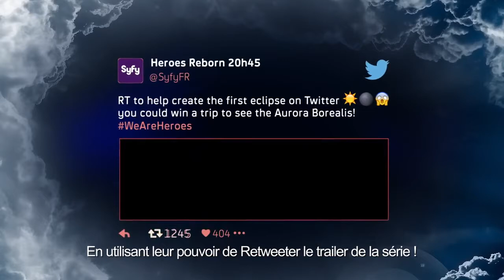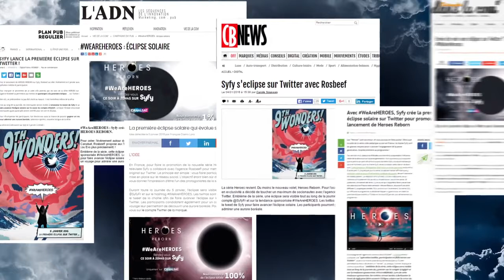Hacker les Profils Pics avec une ECLIPSE pour SyFy